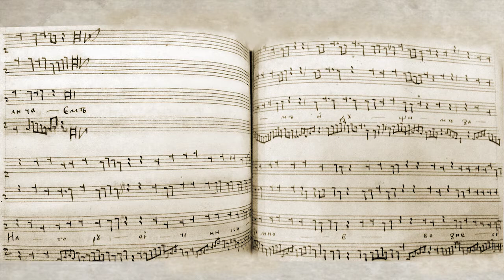The Ascention Day - First Gospel stichera - polyphonic set of Big Znamenny chant - Bach BWV 729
One can see the manuscript on this video which was used by me to decipher the polyphonic score.
This is the first and only performance of this masterpiece. The music was composed in early XVIIIth century in Moscow by anonymous court musician of Tsar Peter the Great.

The disciples went up into the mountain for the Lord's ascension and, the Lord standing before them, they worshipped Him. Taught by His authority, they were sent to all nations to preach His Resurrection from the dead and entry into heaven. Christ, our God and Savior and the salvation of our
souls, promised faith fully to be with them for ever more.